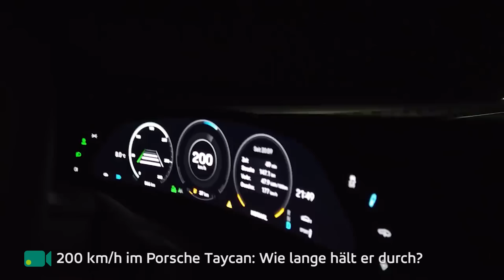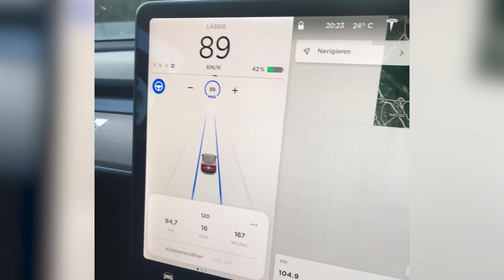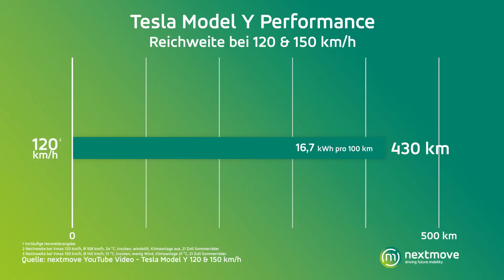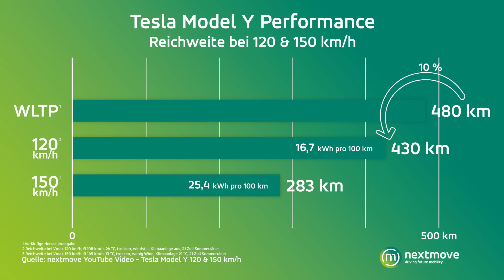Tesla Model Y auf Autobahn bei 120 vs 150 km/h: So geht Elektro-SUV!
Wie schlägt sich das Tesla Model Y im Verbrauchs- und Reichweitentest? Im zweiten Teil unserer Model Y-Serie testet Stefan ausgiebig den Verbrauch des  Model Y auf der Autobahn. Getestet wird bei zwei verschiedenen Geschwindigkeiten: 120km/h und 150km/h. Wie viel kWh verbraucht es jeweils auf 100 Kilometer?

Für viele Langstreckenfahrer, entscheidet sich in dieser Disziplin quasi die Daseinsberechtigung eines Elektro-SUV. Schafft es der Hersteller auch bei dieser Geschwindigkeit eine brauchbare Reichweite abzuliefern und damit Akzeptanz für das Auto auf deutschen Autobahnen zu schaffen?
Insbesondere auf deutschen Autobahnen ist es für viele Hersteller schwieriger ordentliche Reichweiten zu erzielen, da es hier kein allumfassende Geschwindigkeitsbegrenzungen gibt. Deshalb gilt die deutsche Autobahn für viele Fahrer als Härtetest und echter Gradmesser der Elektromobilität.

Für einen objektiven Vergleich des Model Y ist quasi im Konvoi ein Model 3 unter identischen Rahmenbedingungen und gleicher Geschwindigkeit mitgefahren. Die Auswertung dieses Vergleichstest findest du ebenfalls im Video.

Uns würde brennend interessieren, was ihr vom bisherigen Test haltet. Gefällt euch das Format bzw. die Testreihe?

Wenn dir dieser Test gefallen hat, dann schenk uns gern ein Like, aboniere den Kanal und teile das Video auf Social Media. So können wir noch mehr Menschen für Elektromobilität interessieren und vielleicht auch begeistern.